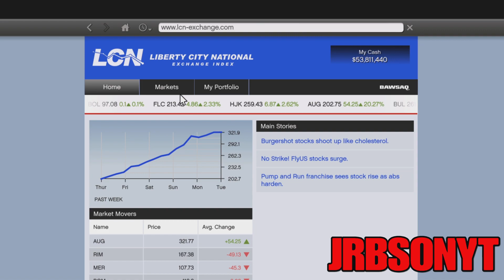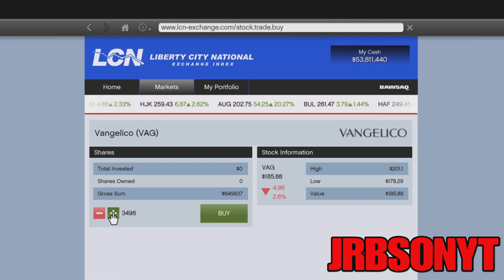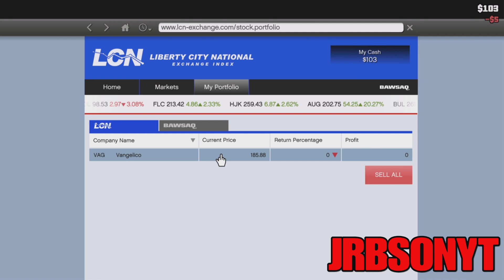GTA 5 STORY MODE UNLIMITED MONEY GLITCH MAY 2022